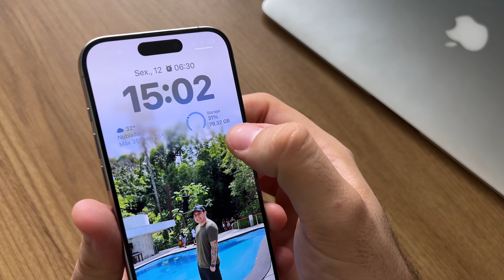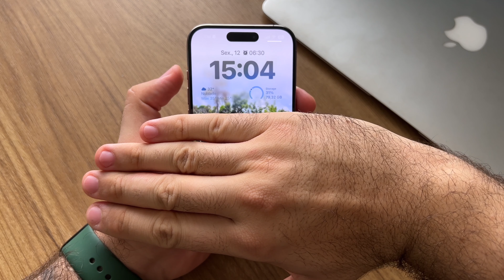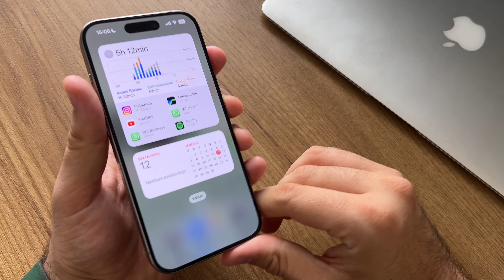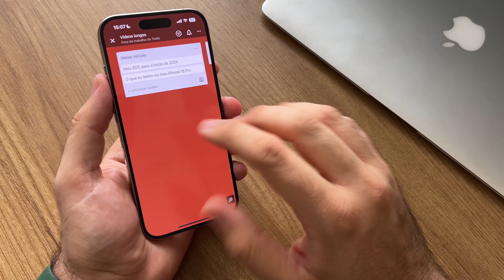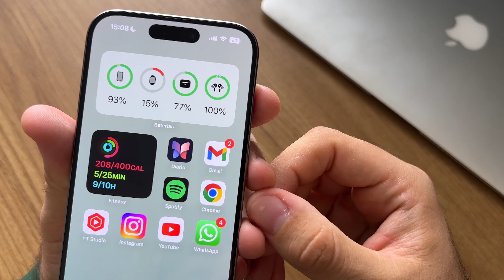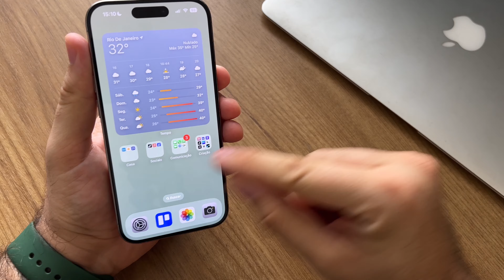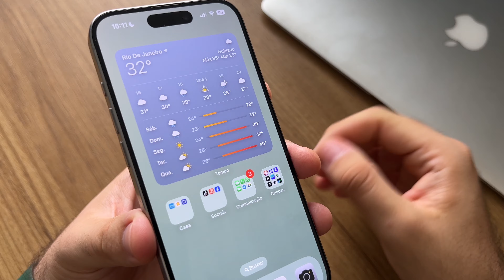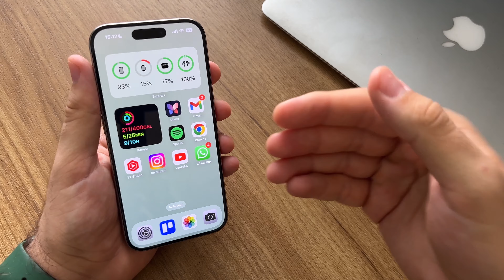IPHONE 15 PRO: Como eu organizo meu celular!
O iPhone 15 Pro tá comigo há alguns dias, e hoje eu vou te mostrar como eu venho mantendo ele organizado!
O que eu tenho no meu iPhone? Deixa eu te mostrar!